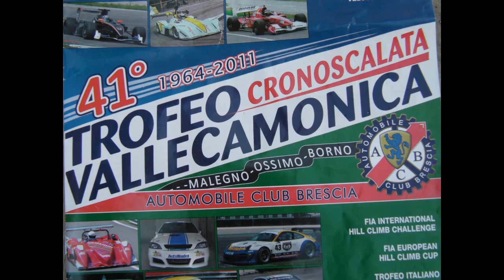41° TROFEO VALLE CAMONICA CRONOSCALATA MALEGNO OSSIMO BORNO 1ª GARA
41 CRONOSCALATA MALEGNO OSSIMO BORNO
TROFEO VALLECAMONICA 2011